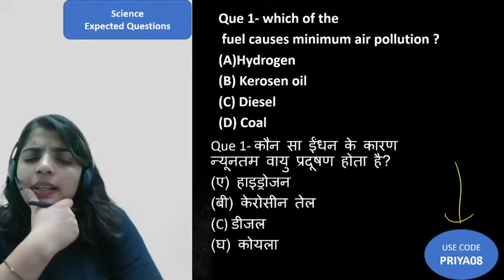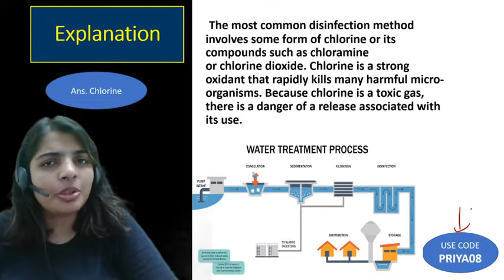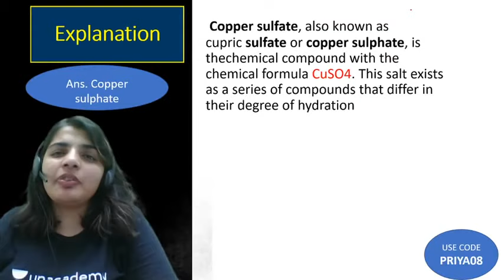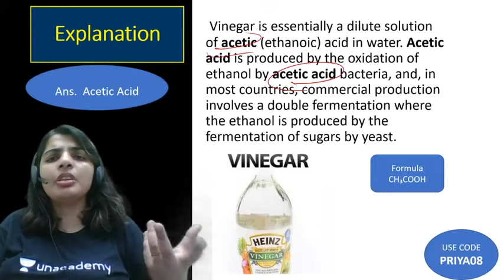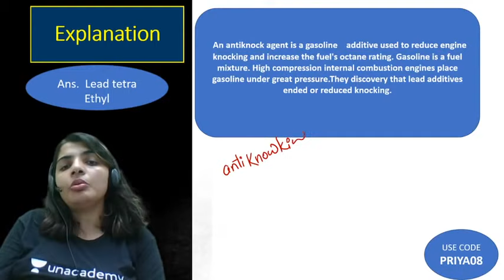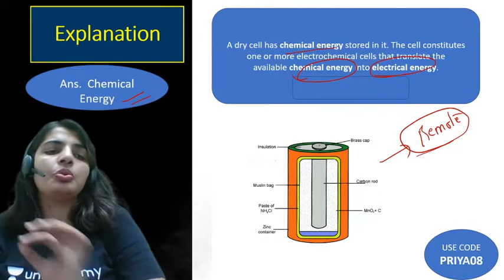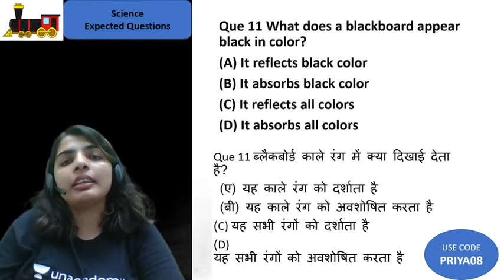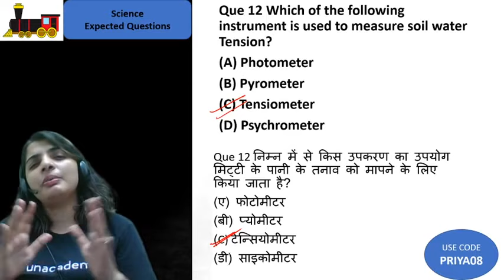6:00 PM - SSC CGL 2020-21 | GS by Priya Ma'am | Science (Live Test)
SSC CGL 2020-21 | SSC CGL GS by Priya Ma'am | General Science Live Test | Science Important Questions | Science MCQs wifistudy

Welcome to SSC CGL GK by Priya Ma'am, as we know General Awareness (GA), General Knowledge (GK), and Current Affairs are most important part of SSC CGL exams. This Section considered to be one of the high scoring sections of the CGL Exam. Thus, with good preparation and practice, you can attempt more questions in less time and score good marks in GA and GK Section.

We have provided all the Important and Expected questions of GK and GS for SSC CGL. You can get all the important questions related to India and its neighboring countries especially pertaining History, Culture, Geography, Economic Scene, General Policy & Scientific Research. The questions will also be asked from Science, Current Affairs, Books and Authors, Sports, Important Schemes, Important Days, Portfolios, People in News etc.

✿ Morning Shows:
05:00 AM - Current Affairs Quiz Show by Bhunesh Sir
06:00 AM - Current Affairs Crash Course by Bhunesh Sir
06:00 AM - Reasoning Warm-Up Show by Deepak Sir
06:30 AM - One Word Substitution & Idioms by Harsh Sir
07:00 AM - The Hindu Editorial Analysis by Vishal Sir
07:45 AM - फटाफट English by Harsh Sir
08:00 AM - Current Affairs Show by Bhunesh Sir
08:40 AM - Vocabulary Show by Harsh Sir

✿ All Competitive Exams:
05:30 AM - Maths Short Tricks by Prabal Sir

✿ RRB NTPC 2019-20 (CBT-1):
09:00 AM - General Awareness by Rohit Sir
09:30 AM - General Science by Neeraj Sir
10:15 AM - Reasoning by Deepak Sir
11:00 AM - Maths by Sahil Sir

✿ RRB Group D 2019-20:
12:00 PM - General Science by Priya Ma'am
12:30 PM - Maths by Sahil Sir
01:00 PM - General Awareness by Ankit Gupta Sir
01:30 PM - Reasoning by Hitesh Sir

✿ IBPS RRB PO/Clerk 2020 (Prelims) Crash Course:
02:00 PM - Reasoning by Puneet Sir
03:00 PM - English by Vishal Sir
04:00 PM - Maths by Arun Sir

✿ All Exams Daily Live Quiz:
05:00 PM - General Awareness by Sushmita Ma'am

✿ SSC/Banking/All Exams
05:00 PM - English by Aisha Ma'am

✿ Daily Current Issues:
05:45 PM - Current Issues by Krati Ma'am

✿ All Competitive Exams:
07:00 PM - GA/Current Affairs by Bhasker Sir

✿ SSC CGL 2020 Foundation Course:
06:00 PM - GK by Priya Ma'am
06:30 PM - Reasoning by Deepak Sir
07:00 PM - English by Sandeep Kesarwani Sir
08:00 PM - Maths by Dhasu Sir

✿ SSC JE 2019-20 (Technical) Crash Course:
09:00 PM - Mechanical Engg. by Neeraj Sir
10:00 PM - Electrical Engg. by Ashish Sir
10:00 PM - Civil Engg. by Sandeep Jyani Sir

✿ All Competitive Exams:
09:00 PM - Math by Rahul Sir
11:00 PM - GK by Bhasker Sir
12:00 AM - GK Quiz by Sushmita Ma'am

1. One Subscription, Unlimited Access
2. Learn from your favorite teacher
3. Real time interaction with teacher
4. You can ask doubts in live class
5. Limited students
6. Download the videos & watch offline